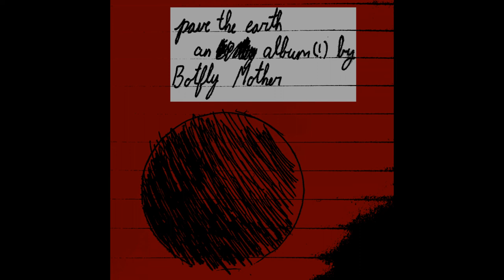song for the dolls & the dolls (millions of armed trans girls)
lyrics:
this world wasn't made for people like you and me
active hostility keeps us bottom of the hierarchy
they want our bodies cold when we just wanna chill
they're a death cult, i guess that makes us the hill

we're all that we've got
so i'll give you all i got

hate to say it but it's important we understand
no helps coming, allies just give us handshakes, not a hand
so bomb your local transphobes house (make sure they're home)
give a fascist a lead kiss to the dome

so show me what you got

what we got is what we got
and i think that we've got a shot
if we stay together, keep it tight
do the deed and steal into the night
bricks with bricks, huns with guns
fascist transphobes on the run
trannies filled with righteous hate
fuck the church fuck the state